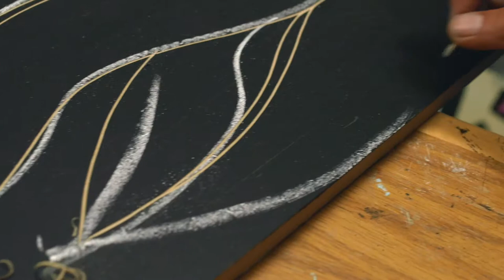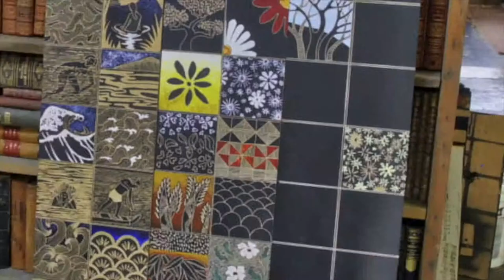Paekākāriki Arts Series: Wehi Art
A profile on artist Alan Wehipeihana